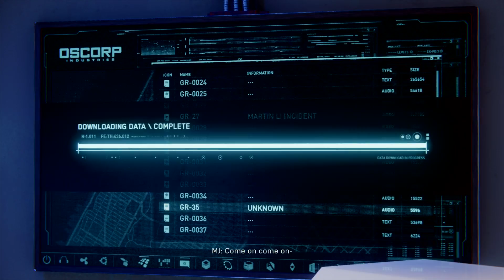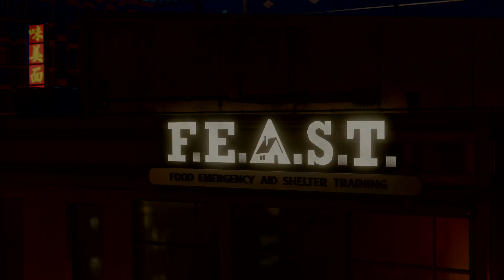LR Plays: Marvel's Spider-Man - Part 26